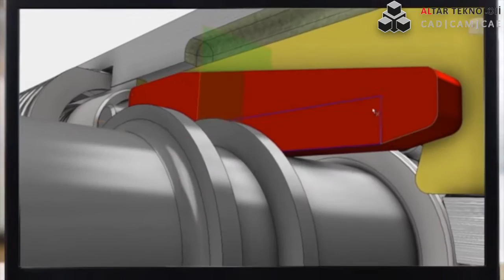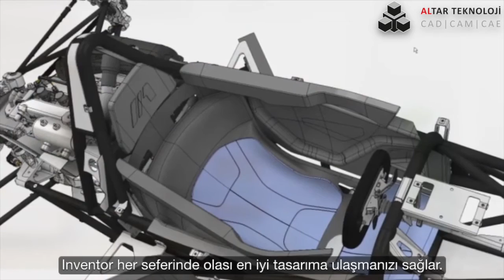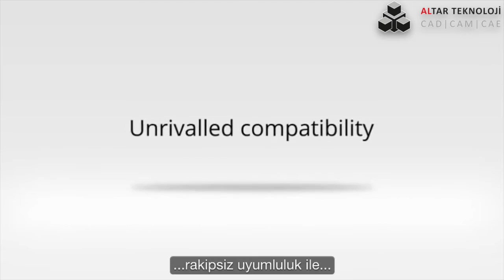Autodesk Inventor 2017 Genel Bakış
Autodesk Inventor'un yeni sürümü 2017 ile ilgili genel sunum.